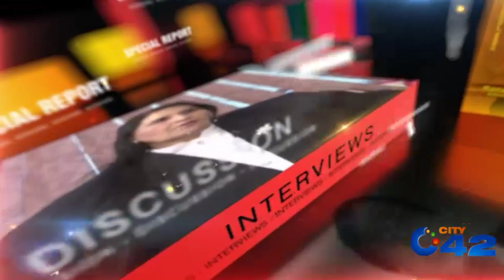Exclusive Talk With Iranian Consul General Muhammad Raza Nazri | City Special | 21 Mar 2019